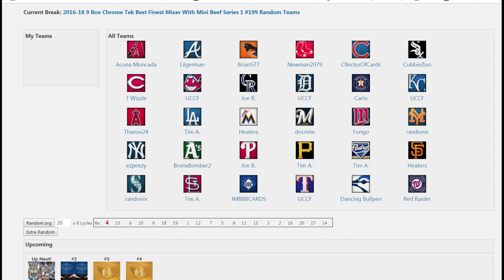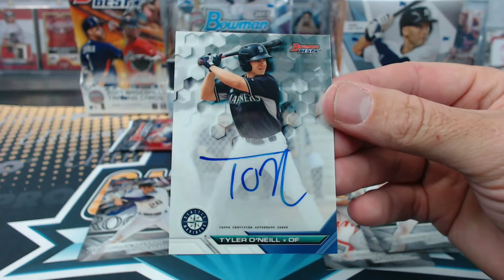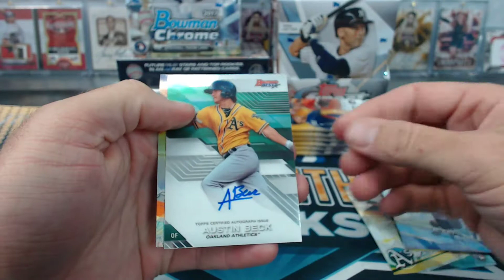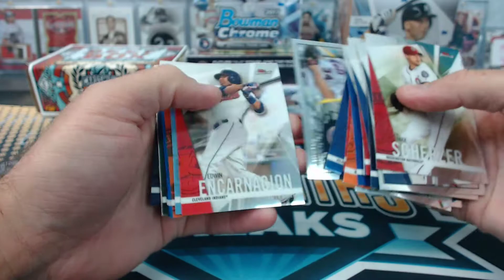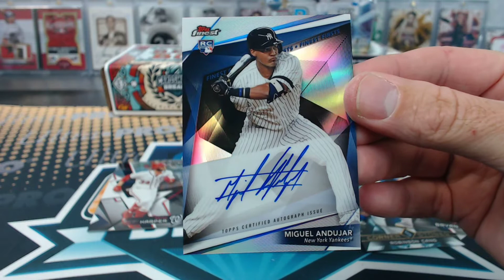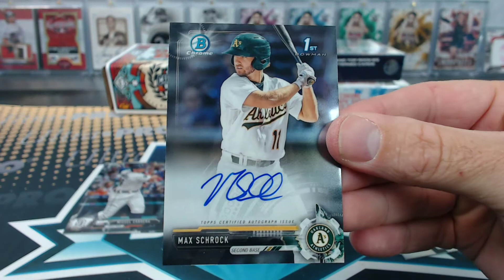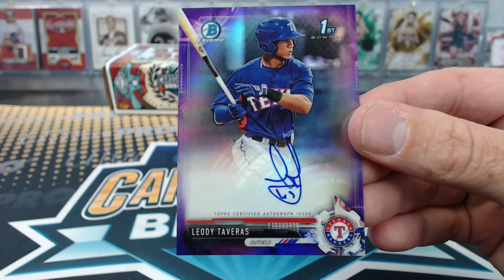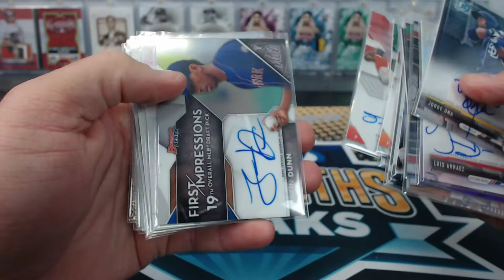2016-18 9 Box Chrome Tek Best Finest Mixer With Mini Beef Series 1 #199